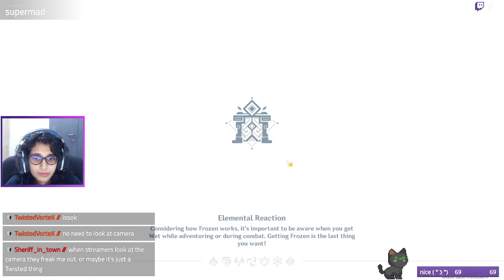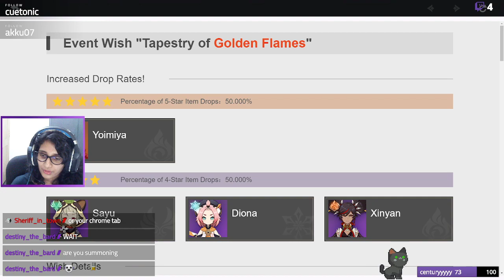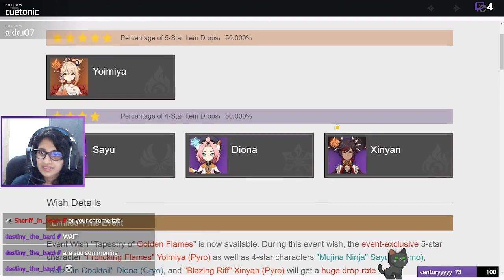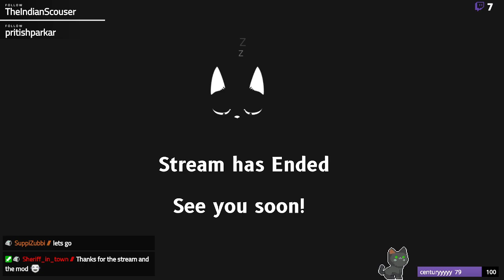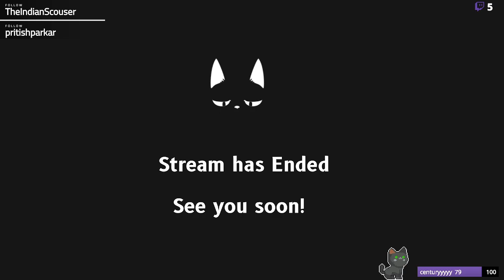Class ended early so here I am | Reached 69/69 follows!! 100 followers next~ | #14